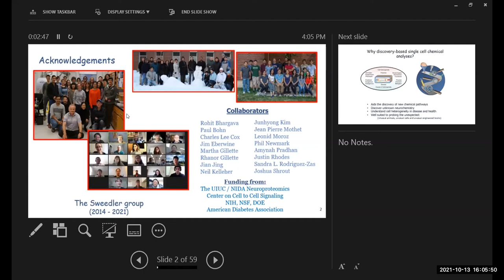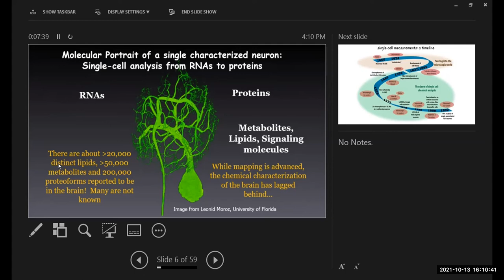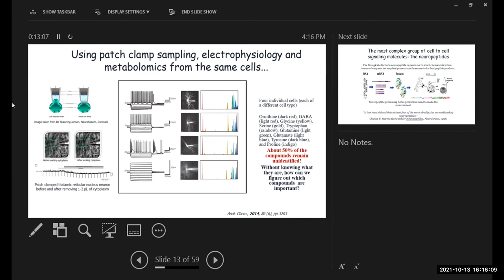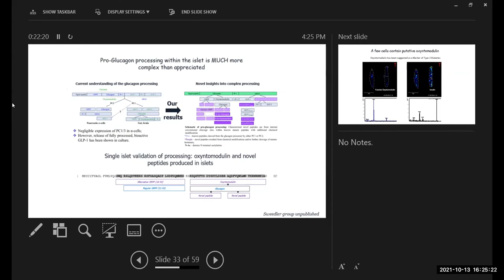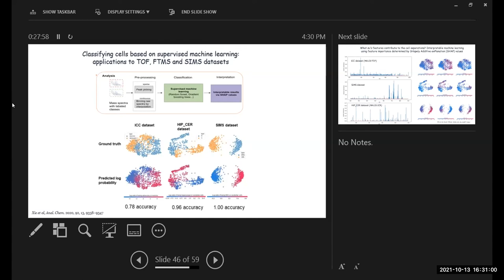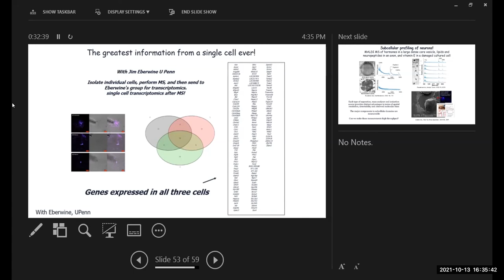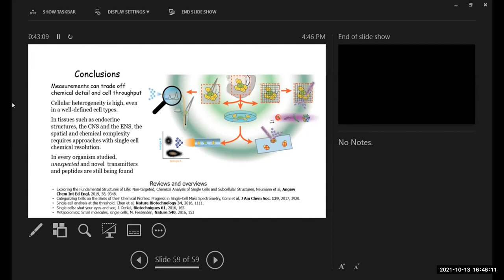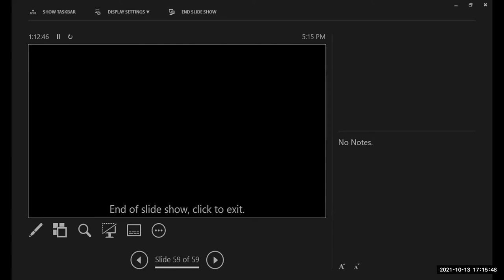Frontiers in Miniature Brain Machinery: Jonathan Sweedler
Jonathan Sweedler, the James R. Eiszner Family Endowed Chair in Chemistry and Director of the School of Chemical Sciences at the University of Illinois, spoke on “Measuring the chemical mosaic of the brain: the high throughput chemical characterization of individual neuronal cells” October 13, 2021 in a hybrid in-person / Zoom lecture. Introduction by Sara Bell.